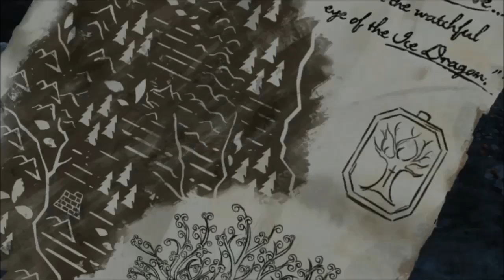Game of Thrones - Part 13: Sons of Winter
Join Gared as he is punished for defending himself. Then, join Asher as he is granted an audience with Daenerys Targaryen in hopes of getting some of her sellswords, but she requests that he and Beskha work with their sellswords to liberate Meereen and then she'll consider it. And at Ironrath, join Rodrik as he finds a way to takedown Gryff Whitehill and end his reign of tyranny. At King's Landing, join Mira as she receives a warning from Tom. Back at The Wall, join Gared as he is aided by Cotter and Finn in escaping his cell.